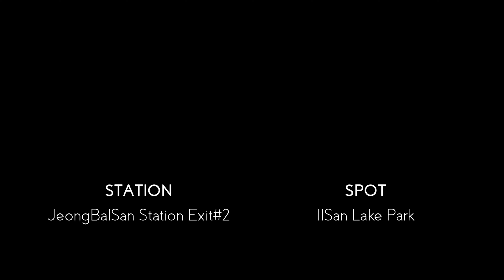[Walkable]Korea - The way to IlSan Lake Park from JeongBalSan Station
One way Trip
From Station : JeongBalSan Station Exit#2 (Subway)
To Spot : IlSan Lake Park (Park)
NearSeoul, Korea

Day, Cloudy

Route of the way
00:00 Intro
00:11 JeongBalSan Station Exit#2 (Subway)
00:38 GoYang Tourist Information Center (Information)
01:30 IlSan Culture Park (Park)
07:30 Pedestrian Bridge (Bridge)
09:33 IlSan Lake Park (Park)
12:05 HaNul Plaza of IlSan Lake Park (Plaza)

Information of Music
Player : Victor Borge
Recorded : 23 December 1947